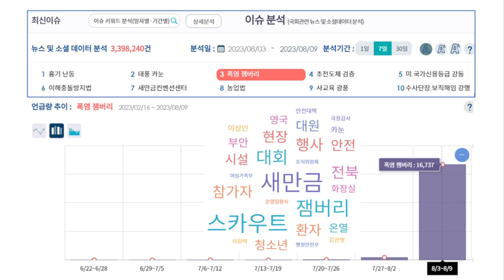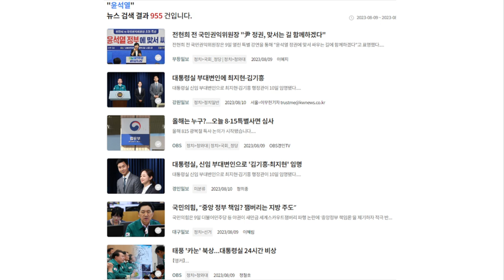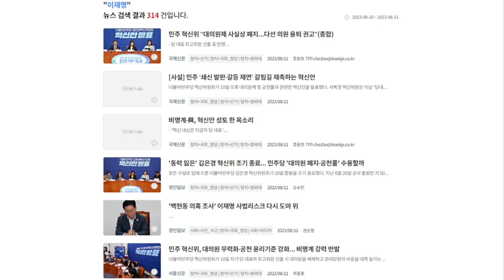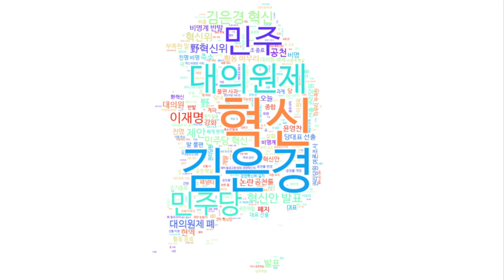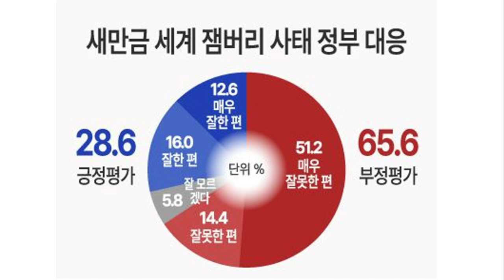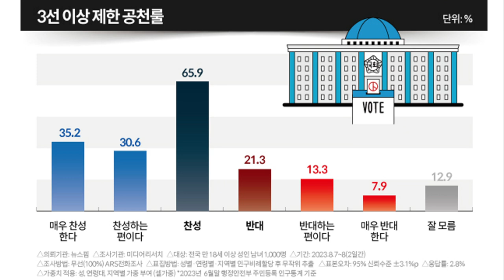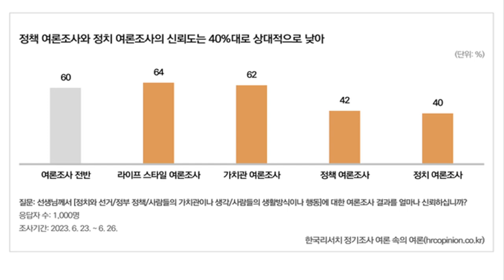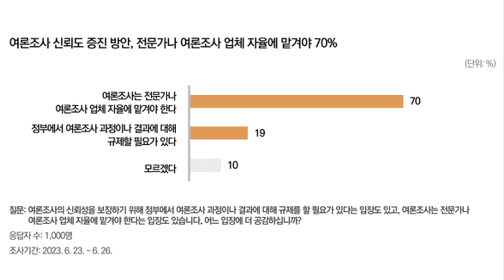국민 65.6% 잼버리 정부 대응 잘못 ! - 김봉신 [데이터분석]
5만원 (시사회 티켓 2매 + 포토 제작 에세이집)

 △ 월~금 오전 6시 30분 :  류효상의 〈신통알〉
 △ 월~금 오전 8시 :  유용화의 〈뉴스코멘터리〉
 △ 월,수,금 오후 1시 :  박예슬의 〈톡터뷰〉
 △ 월요일 오후 4시 :  백은종 양희삼 안진걸의 〈퇴진속으로〉
 △ 화,목 오후 1시 :  백현빈의 〈정면돌파〉
 △ 화요일 오후 5시 :  백은종 정대택의 〈응징의 부활〉
 △ 수요일 오후 3시 :  김태형 백자의 〈ㅆㄷㄱ (싸다구)〉
 △ 수요일 오후 7시 :  오현정, 이경, 이은영의 〈엄마정치〉
 △ 목요일 오후 2시 :  조병현 교장의 〈단재학당〉
 △ 목요일 오후 3시 :  김맹구와 〈선을 넘는 사람들〉
 △ 목요일 오후 5시 :  인권연대 오창익의 〈오다방〉
 △ 금요일 오후 6시 : 김맹구, 박예슬의 〈촛불같은 사람들〉
 △ 토요일 오전 11시 :  남태우, 박진영, 윤선희의 〈체 게바라의 노래〉
 △ 일요일 오전 11시 :  남태우의 〈민폐투어〉